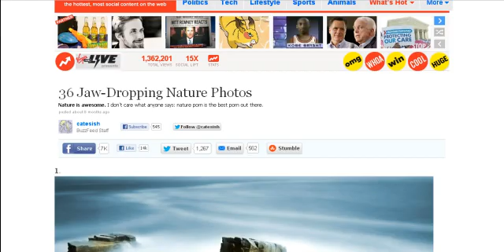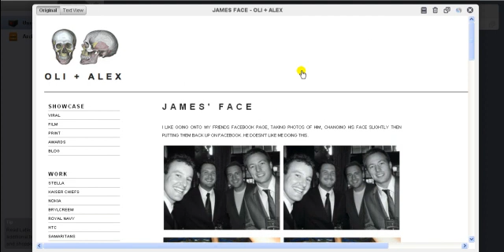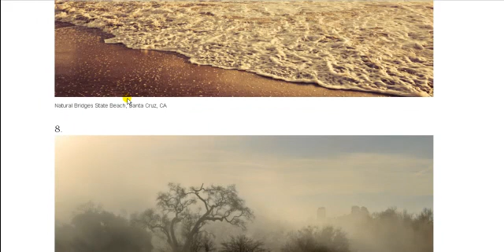Read Later Fast Review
Read Later Fast is an interesting app, that is if you want to bookmark something easily for reading later.  With the right click of your mouse button, you can easily add a webpage to the app via the menu.  Not to mention it's easy to use.  I hope you enjoy this review and find it useful.